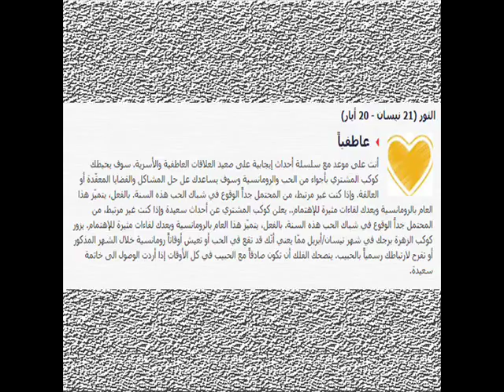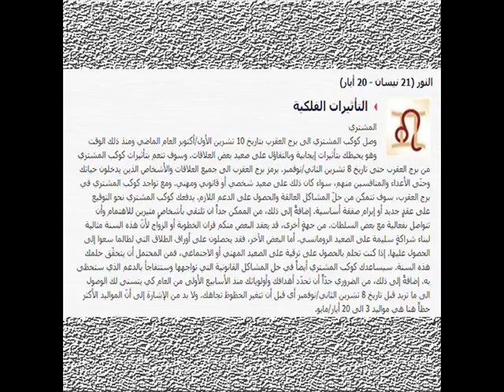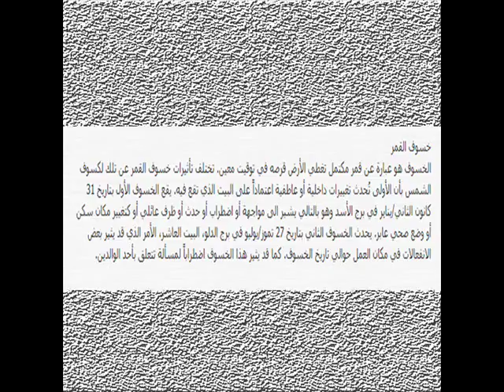توقعات الأبراج 2018 - برج الثور